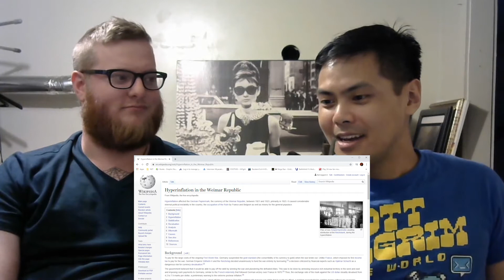The Nerdington Post - September 11, 2020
Welcome to a new nerd news podcast hosted by Will and Walter. What a week! Xbox Series X and S price & release date and an Ubisoft Forward, oh my. Also Dune!